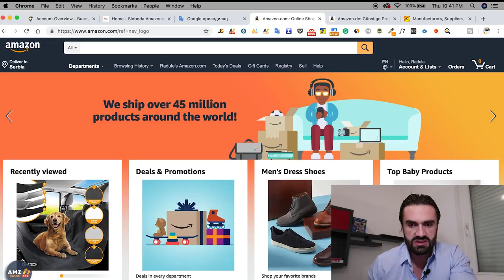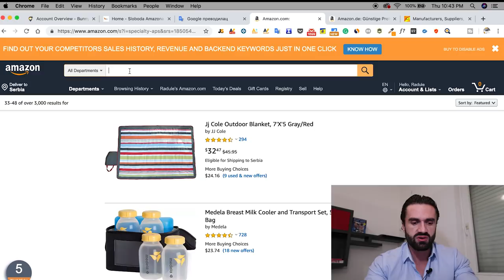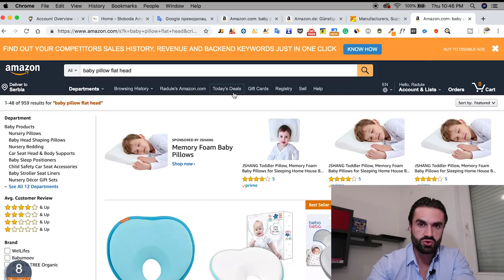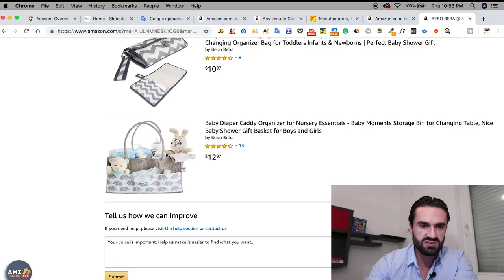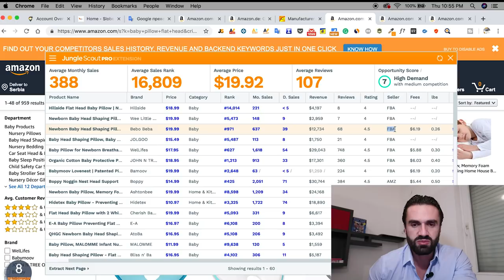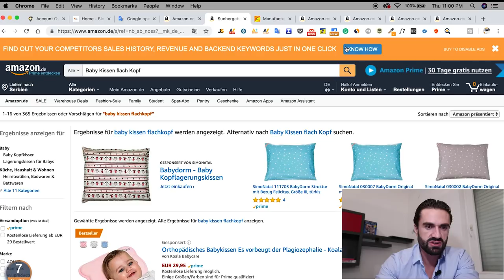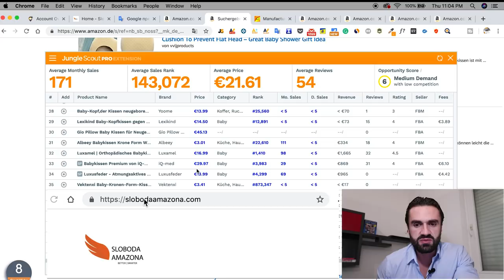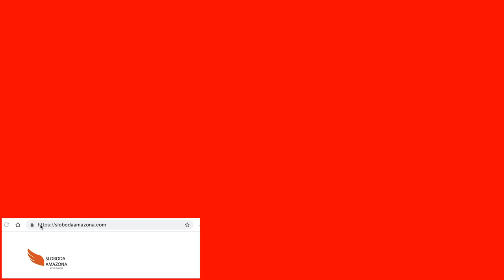Kako Pronaci 30 000$/mjesecno vrijedan produkat i izbjeci konkurenciju - AmazonFBA - Dropshipping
Radule - Beograd